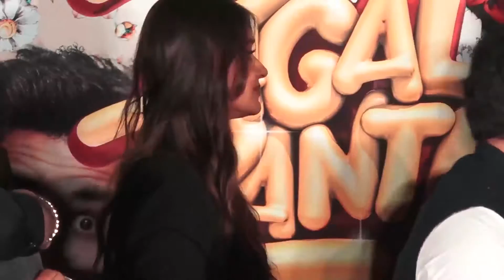PAGALPANTI: "TUM PAR HUM HAI ATKE" SONG LAUNCH PART 4